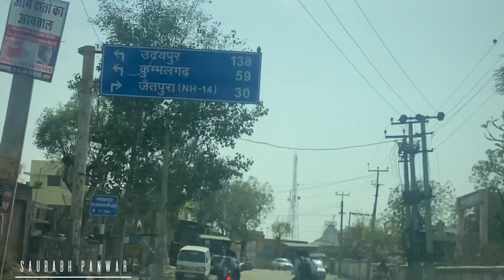JODHPUR TO UDAIPUR PART 1 || FORD ASPIRE || RAJASTHAN || RELIVE ROADS || DESURI GHAT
HELLO EVERYONE!! THIS VIDEO IS THE FIRST PART OF MY SERIES. PART 2 AND PART 3 WILL BE OUT SOON .
DO SUBSCIRBE MY CHANNEL IF YOU ARE A CAR ENTHUSIAST OR IF YOU LOVE TO TRAVEL.